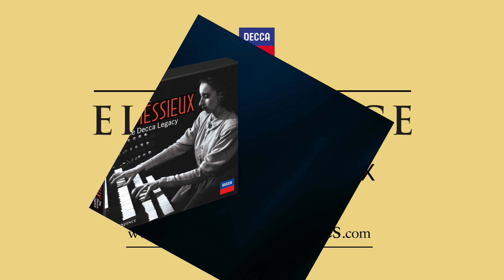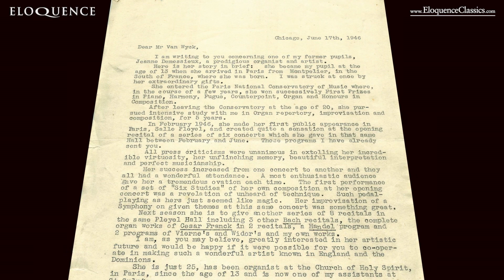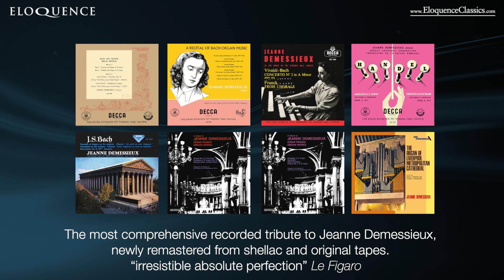Eloquence Classics Release Batch 2, 2021 - Jeanne Demessieux